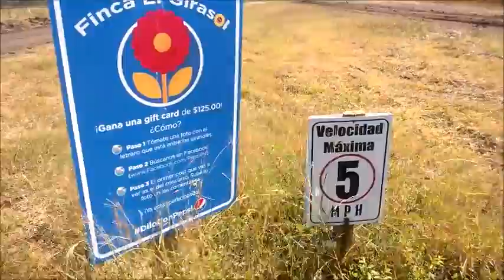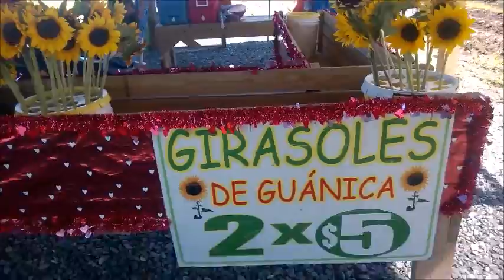VLOGLIFE: Sunflower Field (Guanica, Puerto Rico)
Hello, guys! My fiance decided to take me to the Sunflower Field (Located at Guanica, Puerto Rico) for Valentine's day (Is my all time favorite flower) Yes, I am driving, but that's because I love to drive his car, but he was the one who "took" me there! Lol! Then we went to an Ice Cream Shop (At Ponce), to eat ice cream since we were soooo thirsty! It was a beautiful day, thanks my love. :)